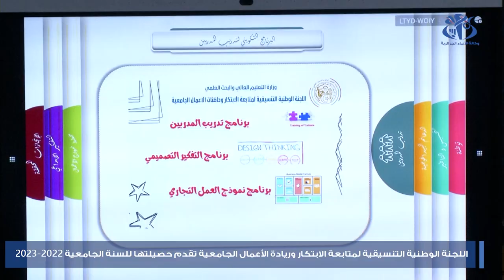تعليم عالي: تسجيل 234 علامة مشروع مبتكر و 734 مشروع مؤسسة مصغرة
الجزائر(وأج)- تم خلال الموسم الجامعي 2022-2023 تسجيل 234 مشروع في مجالات ابتكار مختلفة جاهز للتحويل الى مؤسسة ناشئة، حسب ما كشف عنه، رئيس اللجنة الوطنية التنسيقية لمتابعة الابتكار وريادة الأعمال الجامعية، أحمد مير.